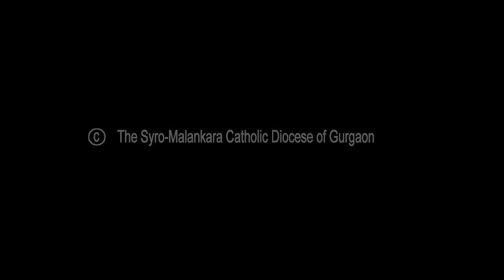Benedict Mar Gregarious Centenary Video